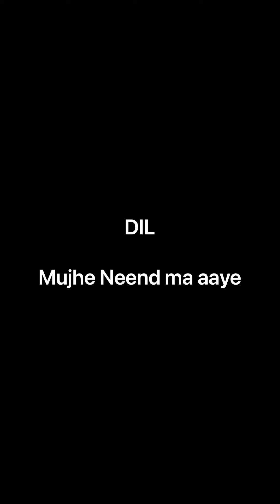Mujhe Neend na aaye